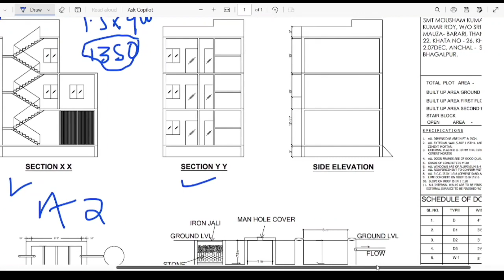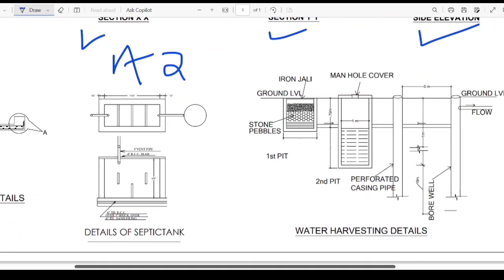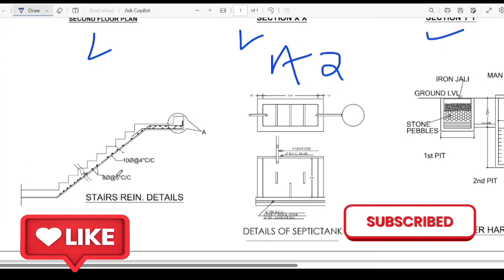Home loan ke liye ghar ka naksha kaise banaen l Home loan के लिए घर का नक्शा l घर का नक्शा पास कैसे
House passing plan
home loan kaise
ब्लू प्रिंट कैसे बनाते हैं
ब्लू प्रिंट प्लान कैसे बनवाए
Home loan ke liye blue blueprint kaise banaye
Home loan passing plan
engineer anuj
Home loan ke liye ghar ka naksha
Home loan ke liye ghar ka naksha kaise banaen
Home loan ke liye ghar ka naksha kaise banaye
1440 sqft house passing plan
1440 sqft loan passing plan
house design
House plan
modern house design
Civil engineering

घर बनाने के लिए लोन कैसे मिलेगा
घर बनाने के लिए लोन कैसे लें
लोन के लिए नक्शा
मकान का नक्शा कैसे पास कराएं?
घर का नक्शा बनाने में कितना पैसा लगता है?
मकान का नक्शा कौन पास करता है?
वास्तु शास्त्र के अनुसार घर का नक्शा कैसे बनाएं?
घर बनाने के लिए कितनो में लोन मिलता हैं?
घर बनाने के लिए लोन पर कितना ब्याज़ लगता हैं?
होम लोन कैसे मिलता है

  Thanks & Regards
   Anuj Choudhary 🙏